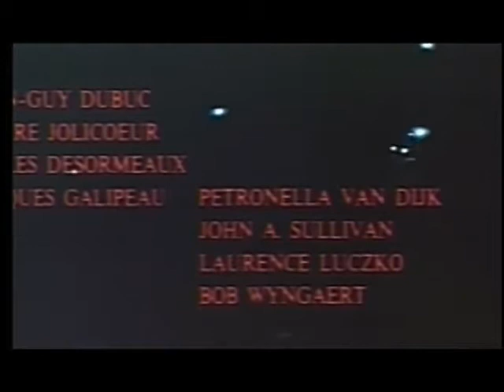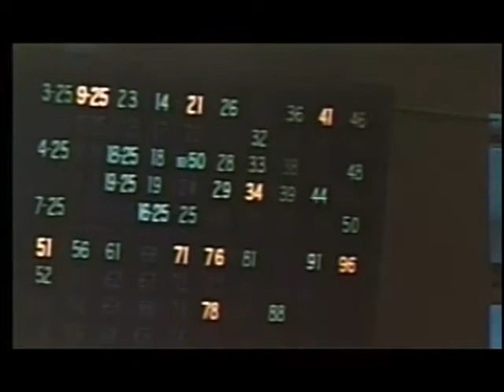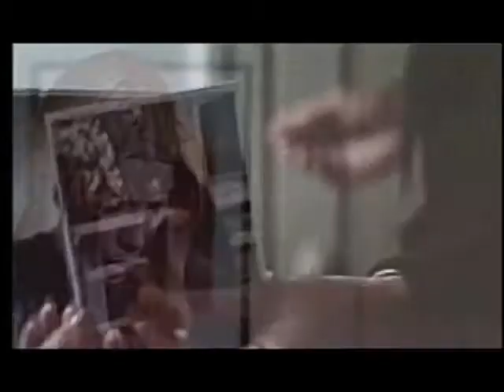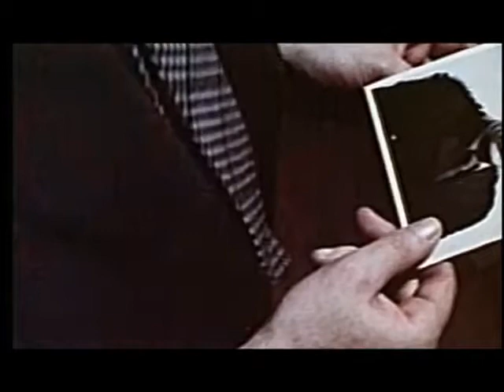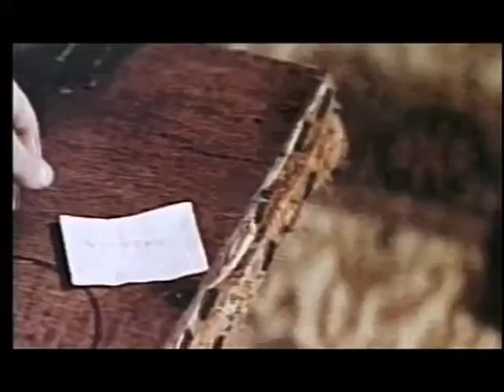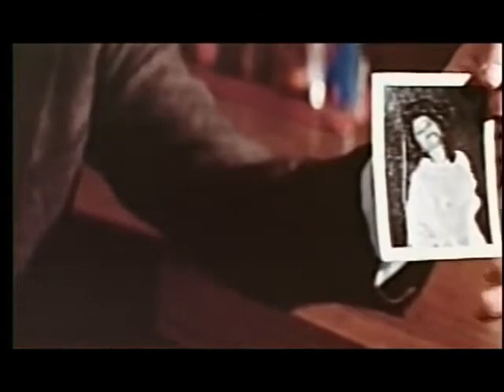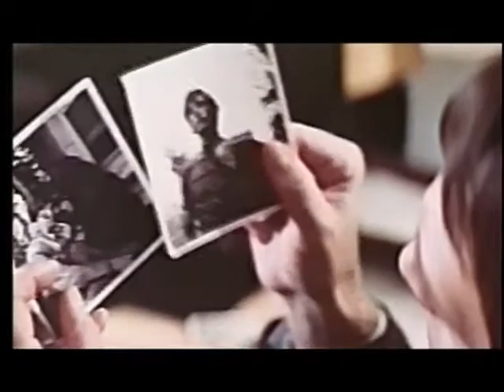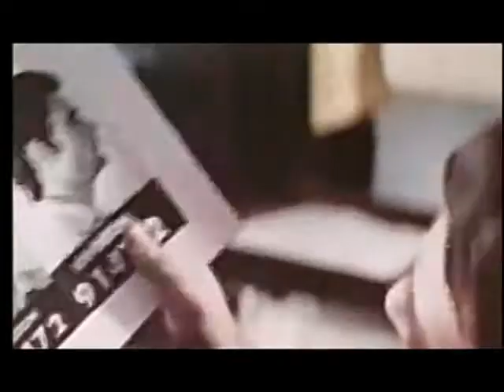The Pyx 1973 - full horror movie ganzer Film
The Pyx, also known as The Hooker Cult Murders and La Lunule, is a 1973 Canadian supernatural thriller film based on John Buell's 1959 book of the same name, and starring Karen Black and Christopher Plummer. A detective investigating the death of a heroin-addicted prostitute uncovers evidence pointing to the existence of a murderous devil cult.

Copyright adapted version